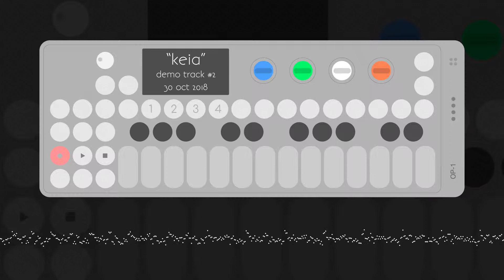"Keia" [OP-1 demo track #2]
A boppy little track I recorded while on a flight home.